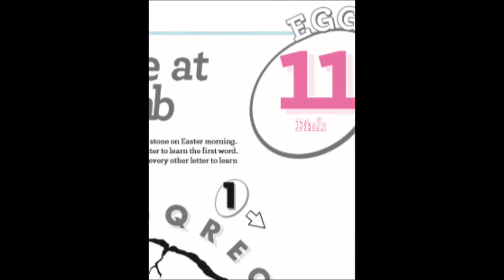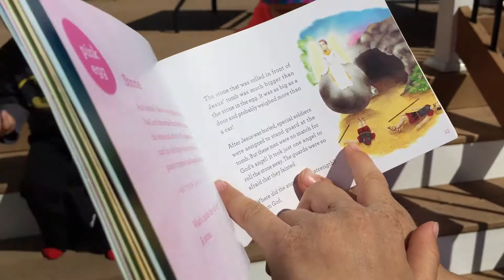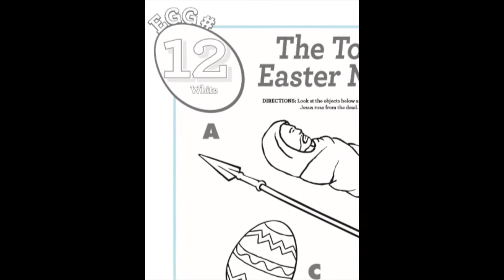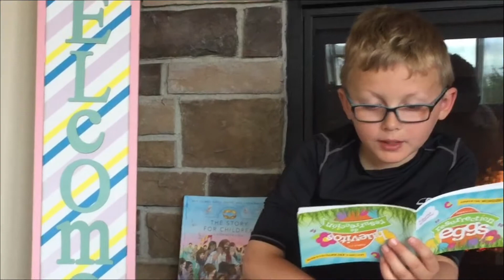The Easter Story of Jesus Part 10-12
Listen as the Bogner kids tell what Easter is all about. This is Parts 10-12